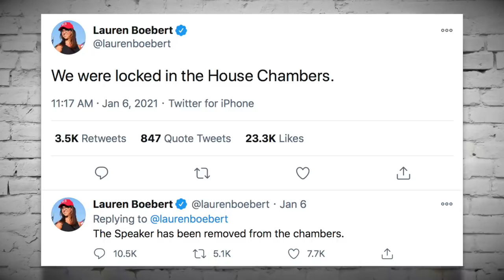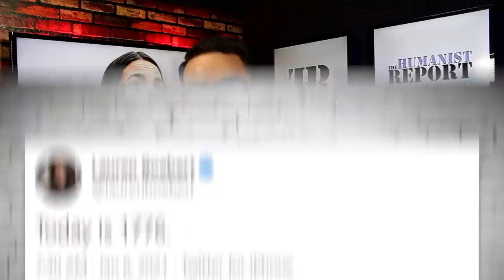AOC Worried Her GOP Colleagues Would Get Her Killed During Capitol Siege